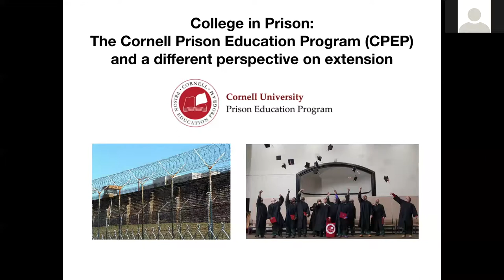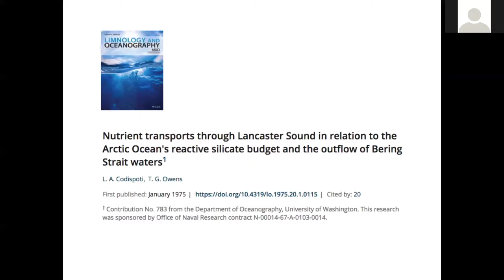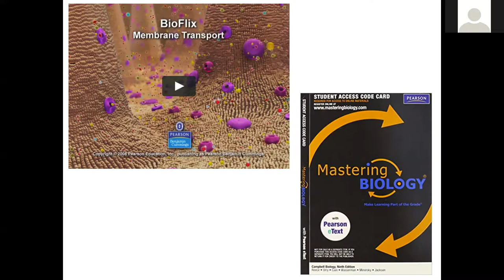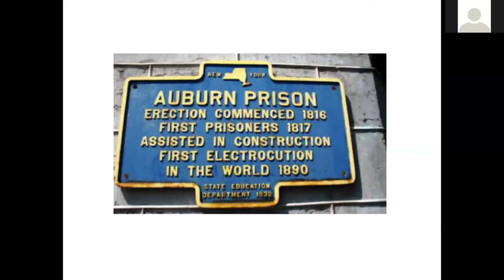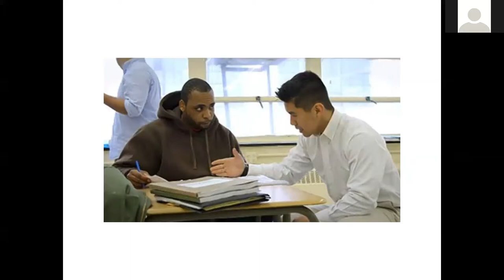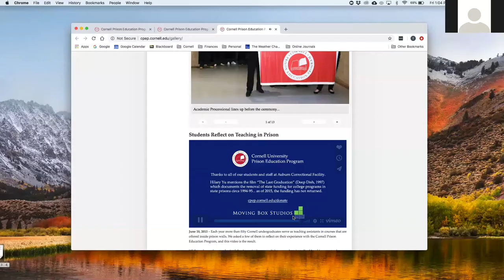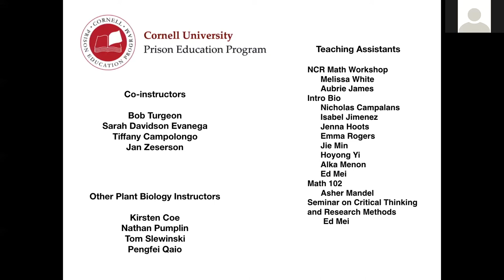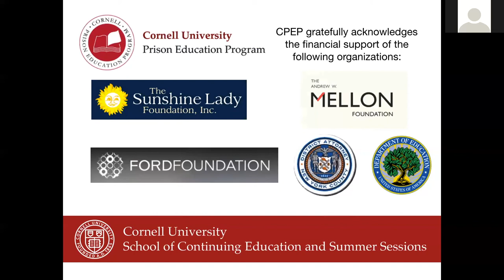Tom Owens: College in prison: the Cornell Prison Education Program (CPEP) ...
Full title: College in prison: the Cornell Prison Education Program (CPEP) and a different perspective on extension

Tom Owens, Plant Biology Section
Plant Biology Section seminar series